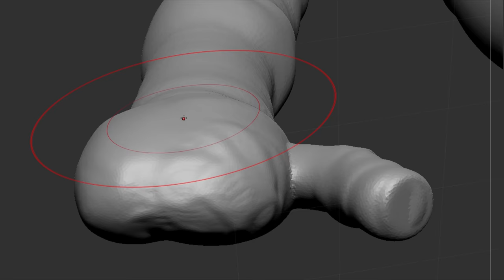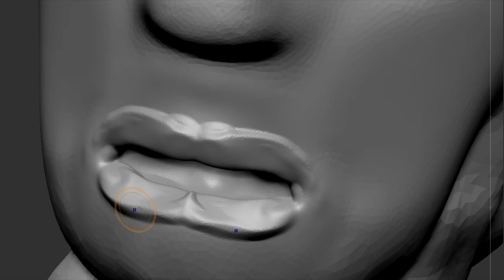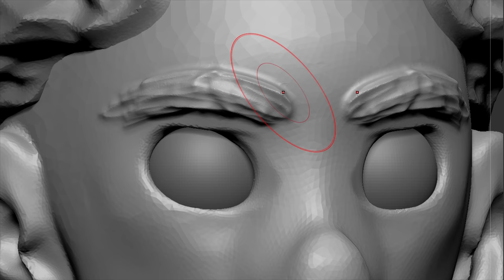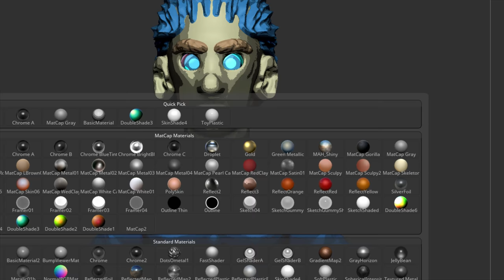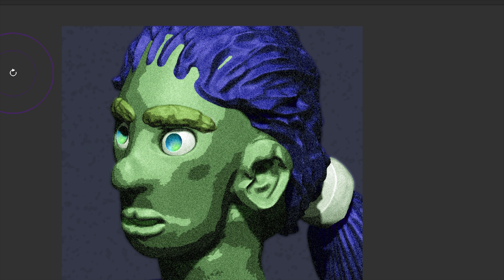Zbrush 2018.1 ComicBook Super Hero!!!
I am getting better and better at busting out a full blown character and creating ComicBook Super Hero looks.  Using mostly the Flatten Brush I was apple to pull out the arms, fingers, legs easily.